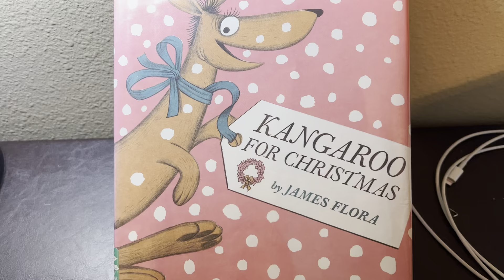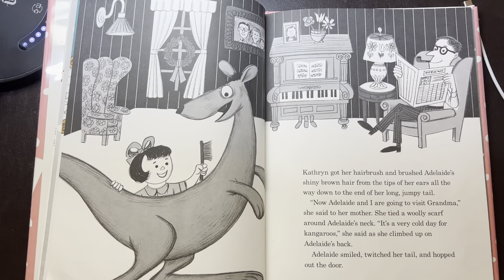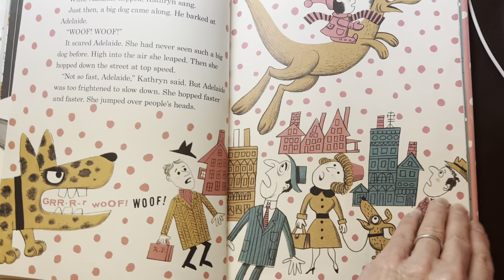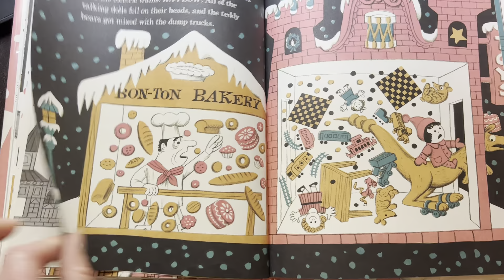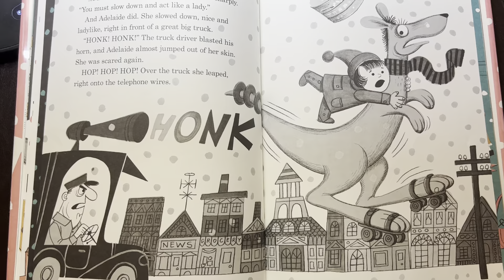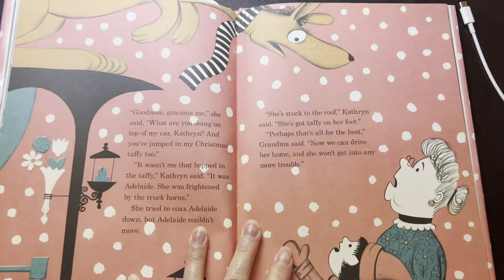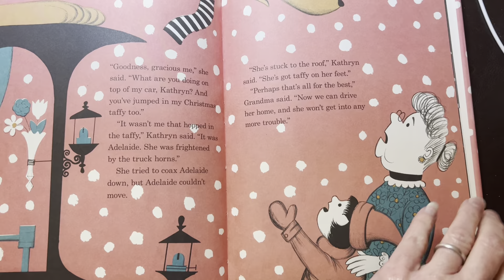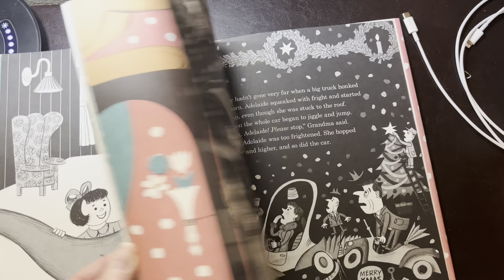Both boys Kangaroo Christmas